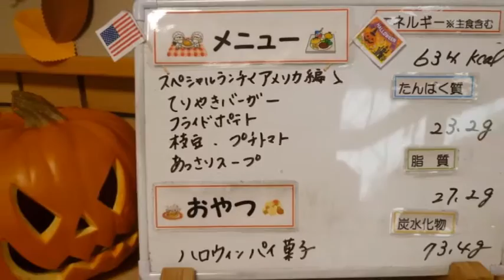八幡保育園(福井市）今月のスペシャルランチはアメリカ編。ハロウィンムード満載で食事を楽しみました！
ブログも合わせてご覧下さい。